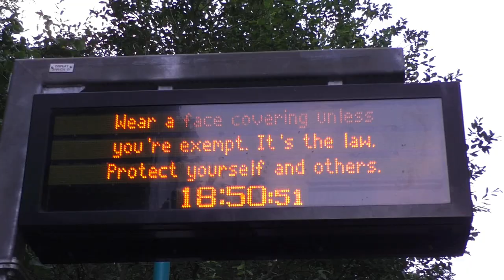Cardiff Bridgend and Sarn trains September 14th 2020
Variety of 66's on freight with 800's and some 43's